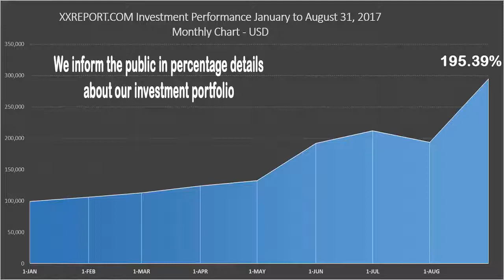Milton Friedman - Equality And Liberty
XXReport.com - We inform the public in percentage details about our investment portfolio. THE FREE MARKET, Cayman Islands, Hong Kong, Singapore GO GO GO GO GO GO!